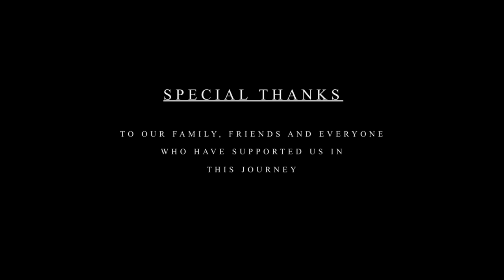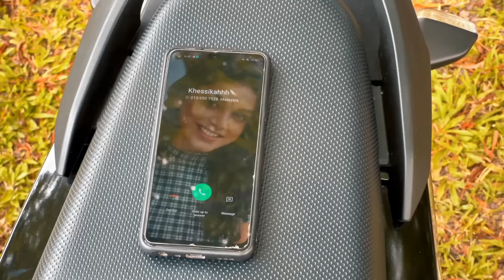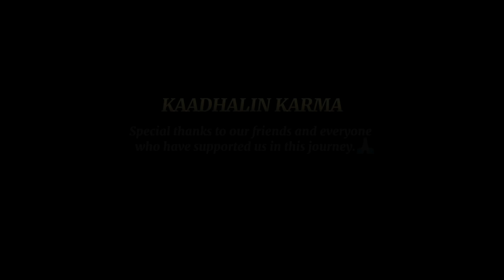Kadhalin Karma (Part 1)- Short Film | Pavithiran | Thageetzz | Khessikkah | Daniel Anthony Musical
Special thanks to our friends and everyone who have supported us in this journey.🙏🏻☺️

WATCH NOW KADHALIN KARMA SHORT FILM.

Short film title : Kadhalin Karma
Written & Directed : Pavithiran
Music Director : Daniel Anthony
DOP : Thiru - Shankar - Raji - Zzharrveny - Jasvinth - Vasistan - Pavithiran
DOP : nn.captures
Editor : Pavithiran
Cast : Pavithiran - Thageetzz - Khessikah - Jasvinth - Thiru : Nageshwary
DUB for Khessikkah : Venusha
Release platform : Nambikkaiyil Nadaipoduvom

Song title : Nijamo
Lyrics : Pavithiran
Singer : Daniel Anthony

Song title : Karma Kadhal
Lyrics : Pavithiran
Singer : Daniel Anthony